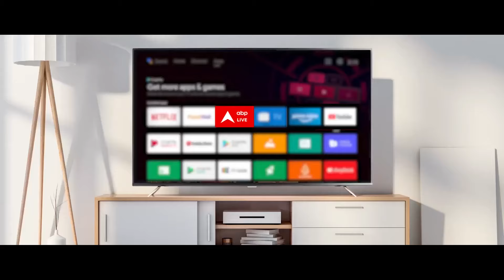Haryana Election 2024: मैट्रिज के सर्वे में हरियाणा में कांग्रेस ने मारी बाजी | Congress | ABP News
हरियाणा विधानसभा चुनाव में कौन बाजी मारेगा ये सवाल सबकी जेहन में है. चुनाव में यूं तो कई पार्टियां जोर आजमा रही हैं लेकिन मुख्य मुकाबला बीजेपी और कांग्रेस के बीच है. कांग्रेस को 10 साल के अंतराल के बाद वापसी की उम्मीद है तो वहीं सत्तारूढ़ बीजेपी यह दावा कर रही है कि वह 8 अक्टूबर को जीत की हैट्रिक बनाएगी.

वहीं, आईएनएलडी-बीएसपी और जेजेपी-एएसपी भी जीत के दावे कर रही है तो वहीं आम आदमी पार्टी का कहना है कि हरियाणा में उसे इतनी सीटें मिलेंगी कि किसी भी पार्टी के लिए उसके सहयोग के बिना सरकार बनाना संभव नहीं होगा.

राज्य में विधानसभा की 90 सीटें हैं जिनपर बीजेपी और कांग्रेस के बीच सीधी टक्कर है. जबकि आईएनएलडी-बसपा और जेजेपी-एएसपी ने गठबंधन के तहत प्रत्याशी उतारे हैं. राज्य में कुल 1031 प्रत्याशी चुनाव मैदान में हैं. यहां महिला प्रत्याशियों की संख्या 101 है.